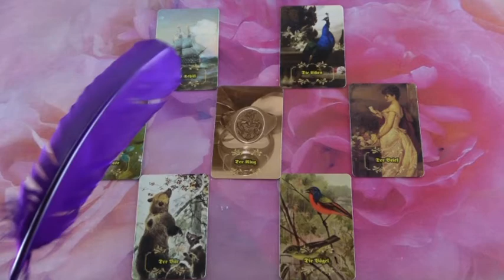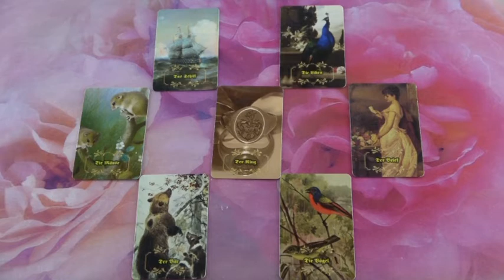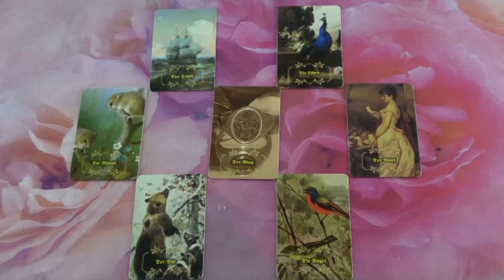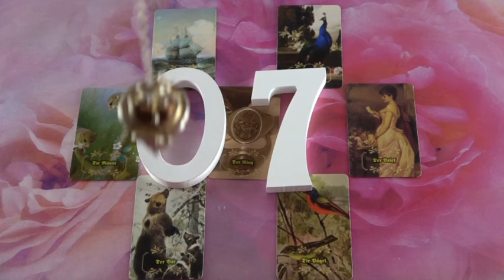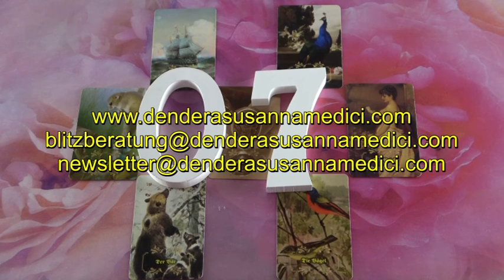BLITZBERATUNG: Mein Pferd